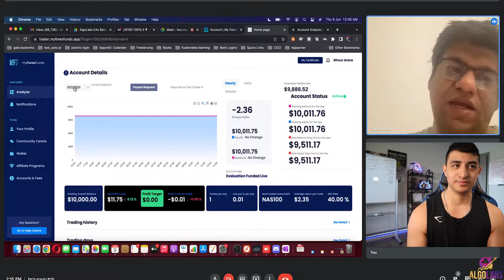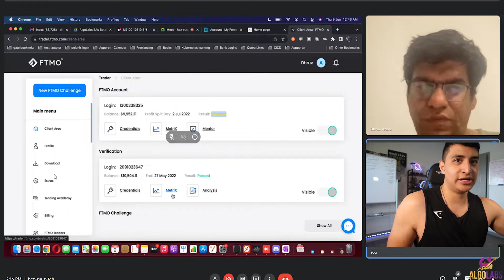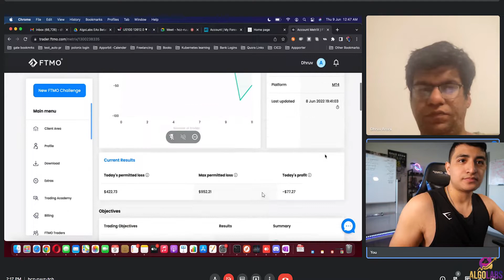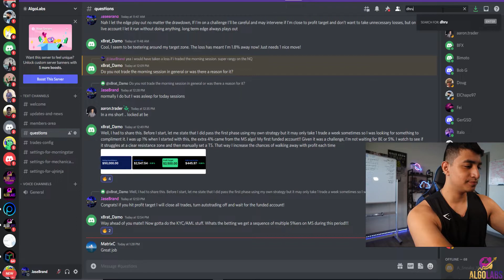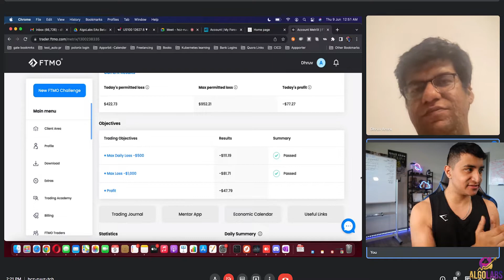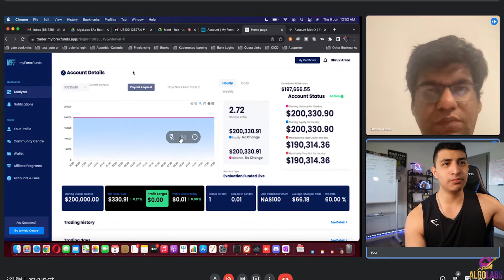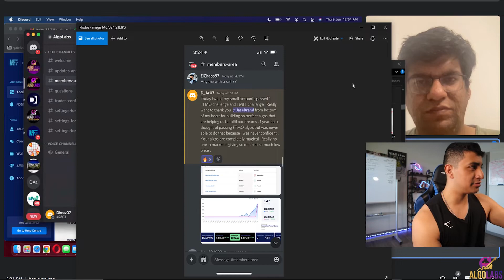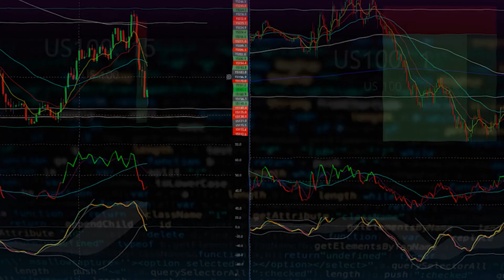Member Gets Funded $220k+ Using Our Algorithms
CHECK out my special keyboard that helps me risk manage my trades!

· It should not be assumed that the methods, techniques, or indicators presented in these products will be profitable or that they will not result in losses.  Past results of any individual trader or trading system published by Company are not indicative of future returns by that trader or system and are not indicative of future returns which be realized by you. In addition, the indicators, software programs, strategies, columns, articles, and all other features of the Company’s products (collective, the “Information”) are provided for educational and entertainment purposes only and should not be construed as investment advice. Examples presented on the Company’s website are for educational and entertainment purposes only. Such set-ups are not solicitations of any order to buy or sell at any time.  Accordingly, you should not rely solely on the Information in making any investment. Rather, you should use the Information only as a starting point for doing additional independent research to allow you to form your own opinion regarding investments. You should always check with your licensed financial advisor and tax advisor to determine the suitability of any investment.